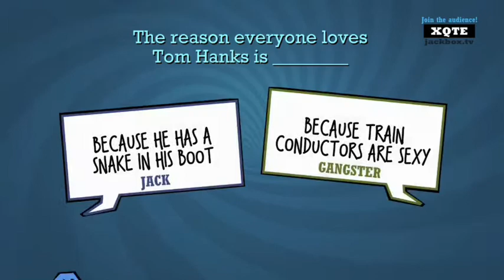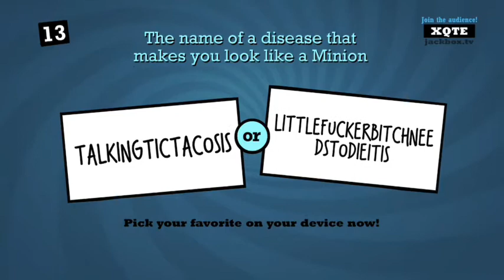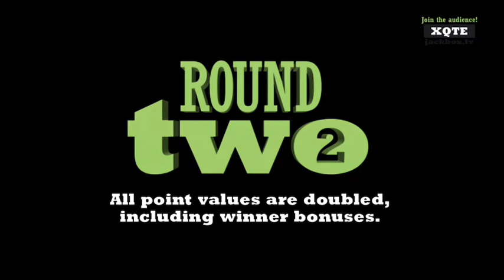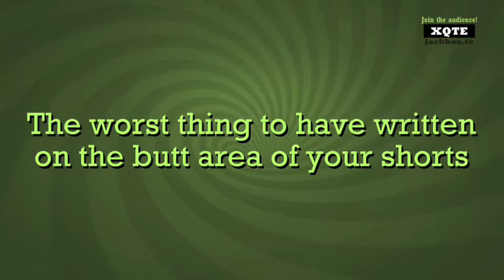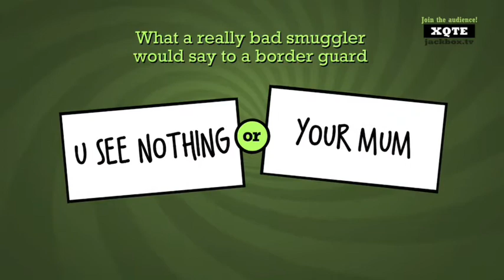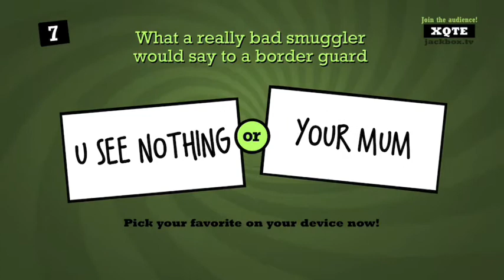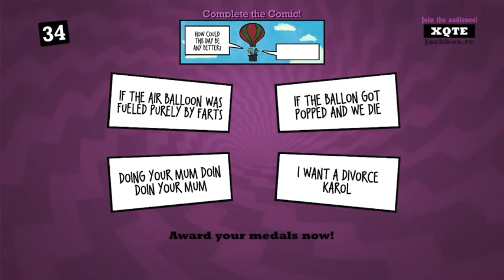Jackbox Party Pack 3 - Episode 6: Comic Completions